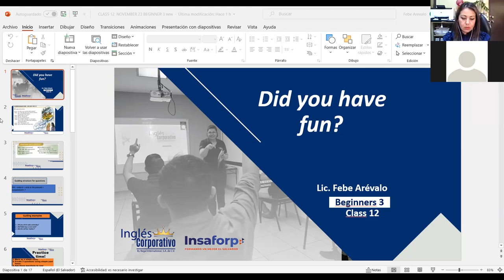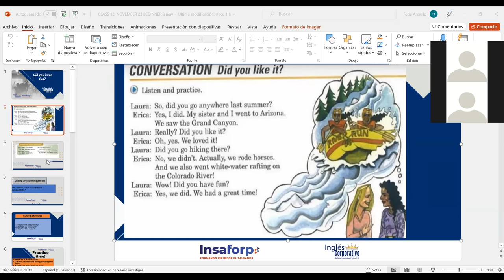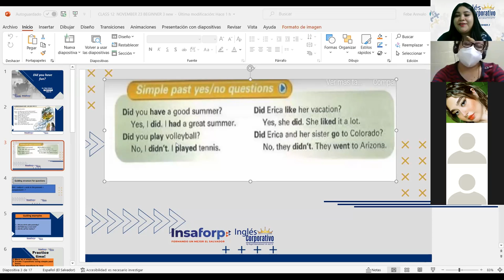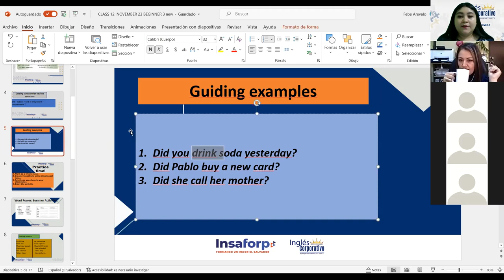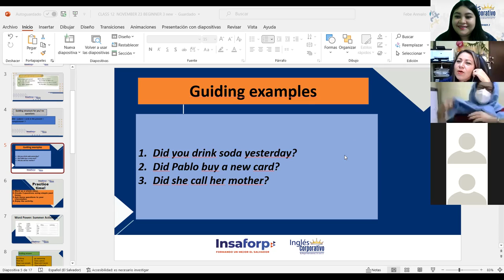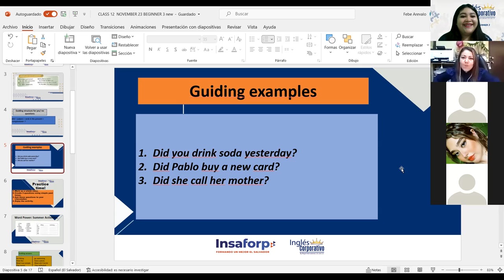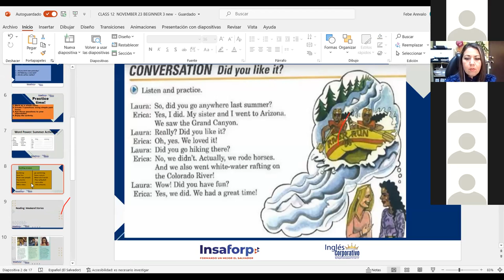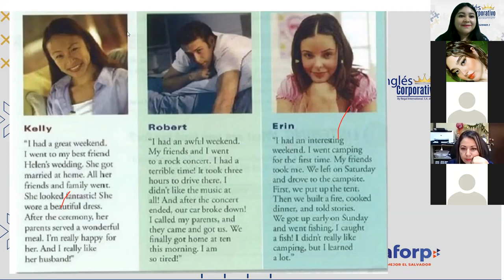Ingles Corporativo-Simple past yes/no questions. Class#12, day#12.